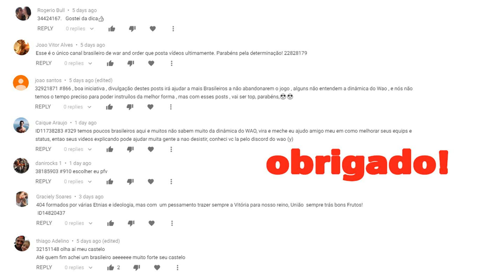War and order - 10 GANHADORES DO SORTEIO !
Explorando o Mundo de War and Order no Canal Brazucany!

Além do conteúdo de War and Order, também trazemos outros assuntos interessantes para vocês! Temos vídeos sobre como fazer, dicas, dieta, maromba e muito mais! É um verdadeiro mix de entretenimento e informação para todos os gostos.